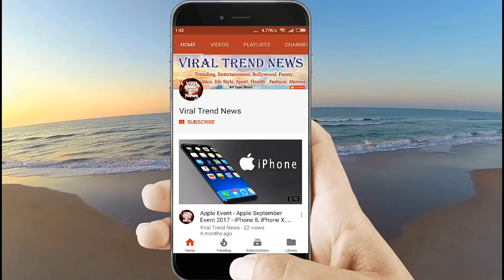Jacqueline Fernandez % || tamanna Bhatia || Full Performance in IPL "Ceremoney" 2018 Dance